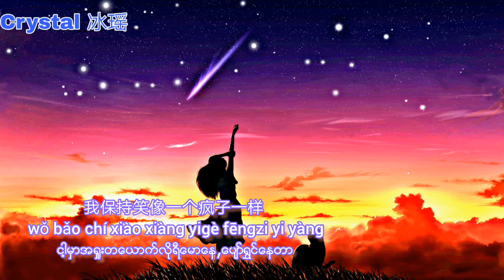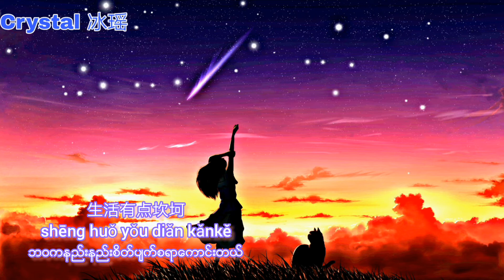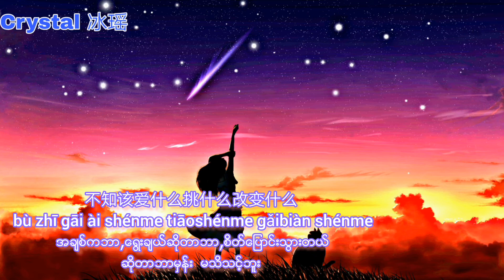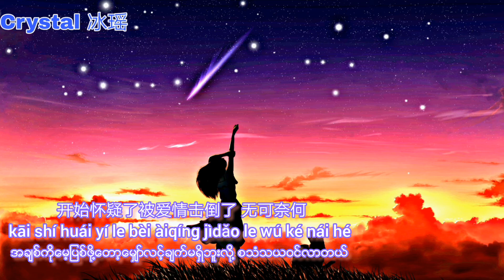自娱自乐 - 徐心愉(mmsub)